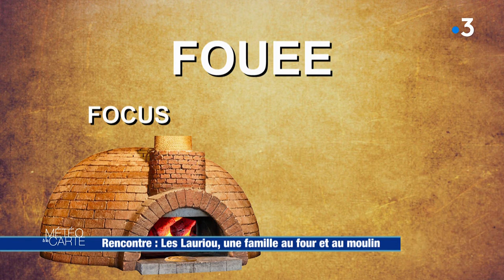Rencontre : les Lauriou, une famille au four et au moulin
Florent est meunier et restaurateur. Sa spécialité, ce sont les fouées, des petits pains typiques de la région qui se consomment avec du salé ou du sucré. Tout dépend de vos préférences et des saisons évidemment.

RÉAGISSEZ
Hashtag